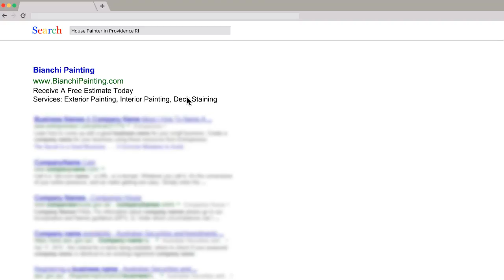Exterior Apartment Painter East Providence Rhode Island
Exterior House Painter Pawtucket RI

Bianchi Painting Residential & Commercial Painting Company is the premier painting contractor for the Rhode Island Area.

We are proud to serve our community as a locally owned, full service painting company. Our services include both commercial and residential projects from exterior to interior projects. We have a long-standing tradition of quality which is why generation after generation continue to use us for their projects.

Exterior Home Painters in Providence